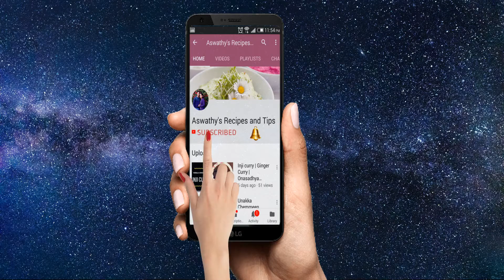തനിനാടൻ ഉണ്ണിയപ്പം | Kerala Traditional Unniyappam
Unniyappam is a traditional sweet of Kerala made with rice, banana, coconut and jaggery.  This is very delicious.

Here's the recipe of soft unniyappam, try it and comment your feedback.

Ingredients

Small banana - 1
Coconut bits - 1/4 cup
Cardamom powder - 1/4 teaspoon
Baking soda - a pinch (optional)

All Recipes are in Malyalam with English Subtitle

ദുബൈയിൽ കൂടി ഒരു ചെറിയ കാർ യാത്ര | A small Dubai Road Trip from Alnahda to Bur Dubai

Everything you watch on this video is created by me .